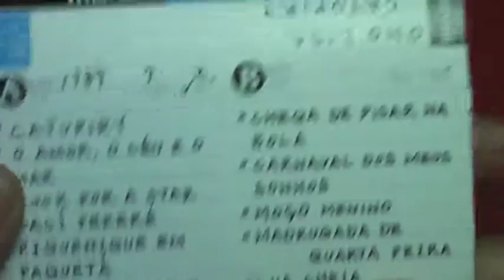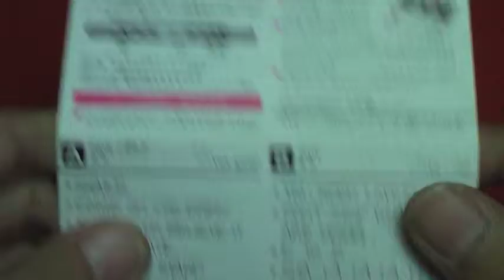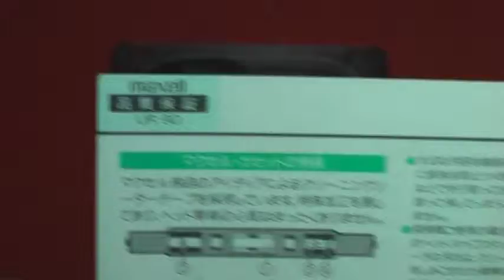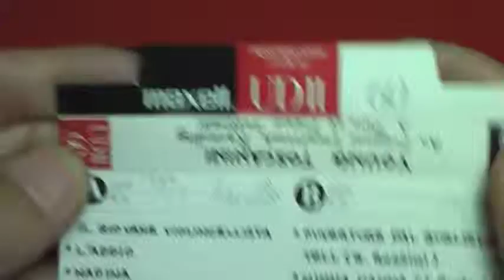マクセル カセットテープ maxell XL-1S Normal Position TypeⅠ Retro Vintage Compact Cassette Collection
昭和のカセットテープ
マクセルのXL-1Sです。
1980年代前後に発売されていました。
XL-1Sはマクセルの音楽専用のカセットテープで
ノーマルポジションでは最高位に位置するタイプでした。
高かった笑。
銀色の本体ラベルは特殊加工されているシールで
やはり30年以上経過すると
ご覧のように変質してきています。
使い捨てではなく
録音記録後は作品のように
大切に保管されることを意識した仕様のカセットテープです。